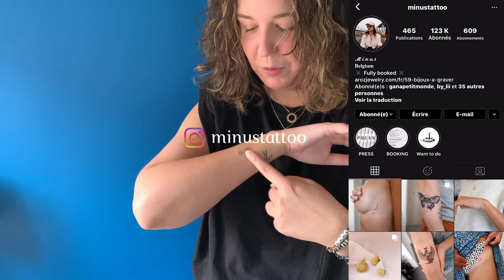MODE | Episode 14 Séance photos avec Mélissa on refait quelques portraits pour le site de SNOBE !!!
Backstage de la séance photos avec Mélissa on refait quelques portraits pour le site de SNOBE
(qui s’offre un petit refresh ) drop Mourir d’amour, sortie le 17 juin !

Jingle • Track Info:
Title  Wild Flower
Artist: Joakim Karud
Genre: Hip Hop & Rap
Mood: Happy

🎵 Track Info:

Title: Holiday Blues by Joakim Karud